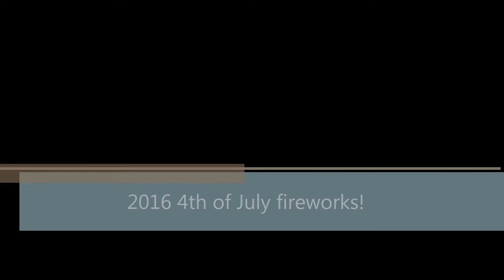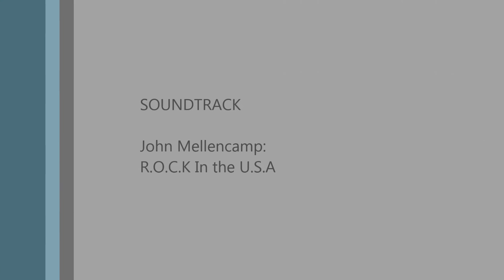4th of July Drone footage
Drone footage from 4th of July... maybe a bit grainy this is the first time I have flown at night.